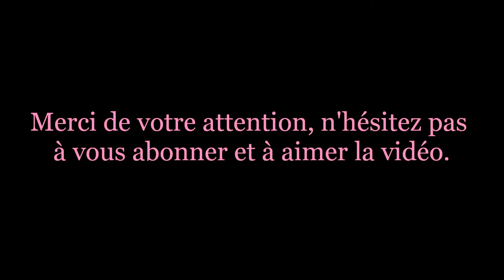Oiseaux visibles dans le parc Maurice Thorez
Voici une vidéo dans laquelle vous pouvez voir quelques espèces d'oiseaux vivant au parc Maurice Thorez.